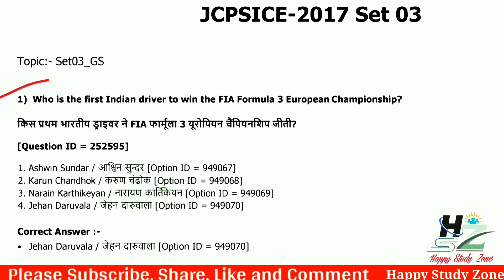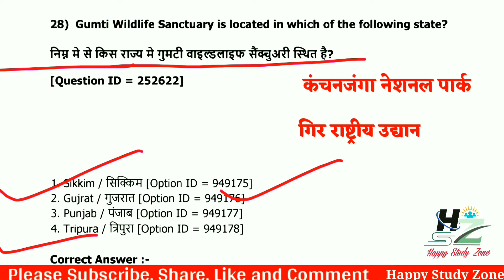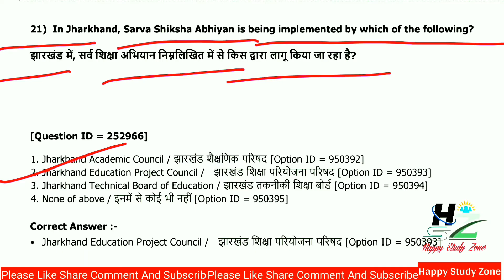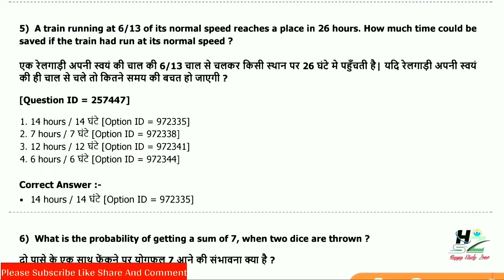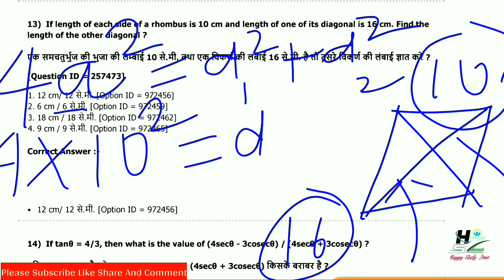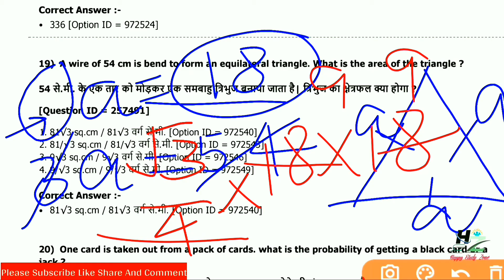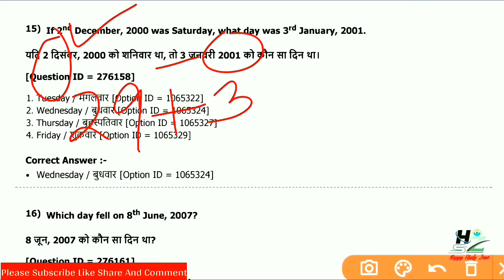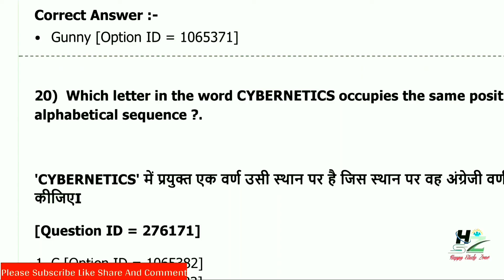JSSC CGL 2020 | Jharkhand si previous year paper 2017 set 3, jharkhand daroga previous year paper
झारखंड योजना

JHARKHAND SI SET -01 LINK
Jharkhand set set 02 part 1